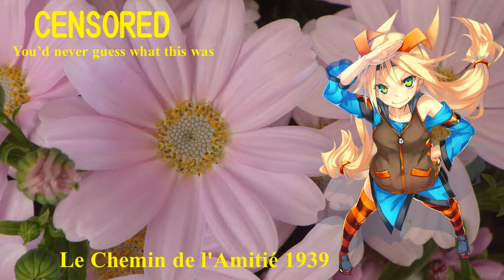【Unity Chan】仲よし小道 1939；The Friendship Path 1939【Vocaloid 5】ユニティチャン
Le Chemin de l'Amitié 1939
The Friendship Path 1939
仲よし小道 1939（昭和14年）童謡集『ズブヌレ雀』・キングレコード
Lyricist: Takeuchi Toshiko：三苫やすし 1939
Composer: Kawamura Kōyō：河村光陽 1939
Singer: Kawamura Junko ：河村順子 1939

Singer: Unity Chan; Vocaloid 5; ユニティチャン

１．
Nakayoshi komichi wa doko no michi
Itsumo gakkou e Miyo-chan to
Randoseru shotte genki yoku
O-uta wo utatte kayou michi

２．
Nakayoshi komichi wa ureshii na
Itsumo tonari no Miyo-chan ga
Niko niko asobi ni kakete kuru
Nan nan na-no-hana niou michi

３．
Nakayoshi komichi no ogawa ni wa
Ton ton itabashi kakete aru
Naka yoku narande koshi kake te
O-hanashi-suru no yo tanoshii na

４．
Nakayoshi komichi no higure ni wa
Kaasama o-uchi de o-yobi desu
Sayonara sayonara mata ashita
O-tete furi furi sayounara

１．
なかよしこみちわ　どこのみち
いつもがーこえ　みよちゃんと
ランドセルしょーて　げんきよく
おうたをうたーて　かよおみち

２．
なかよしこみちわ　うれしいな
いつもとなりの　みよちゃんが
にこにこあそびに　かけてくる
なんなんなのはな　におおみち

３．
なかよしこみちの　おがわにわ
とんとんいたばし　かけてある
なかよくならんで　こしかけて
おはなしするのよ　たのしいな

４．
なかよしこみちの　ひぐれにわ
か　さまおうちで　およびです
さよならさよなら　またあした
おててをふりふり　さよおなら

１．
仲よし小道は　どこの道
いつも学校へ　みよちゃんと
ランドセル背負(しょ)って　元気よく
お歌をうたって　通(かよ)う道

２．
仲よし小道は　うれしいな
なんなんなの花　匂(にお)う道

３．
仲よし小道の　小川には
とんとん板橋(いたばし)　かけてある
仲よくならんで　腰(こし)かけて
お話するのよ　たのしいな

４．
仲よし小道の　日ぐれには
母さまお家(うち)で　お呼びです
さよならさよなら　また明日(あした)
お手手をふりふり　さようなら